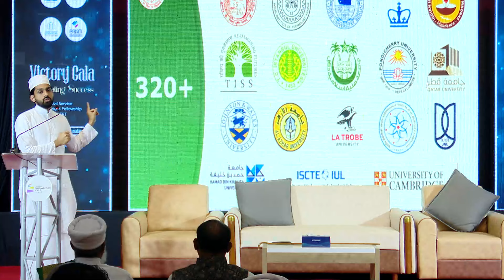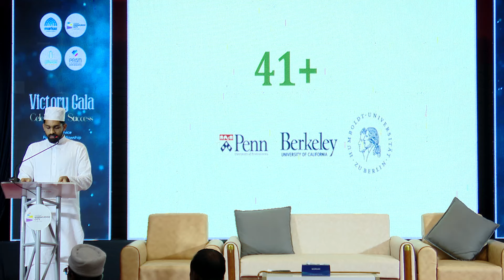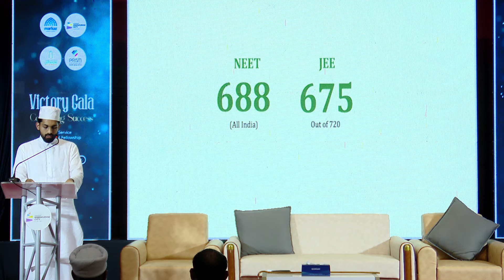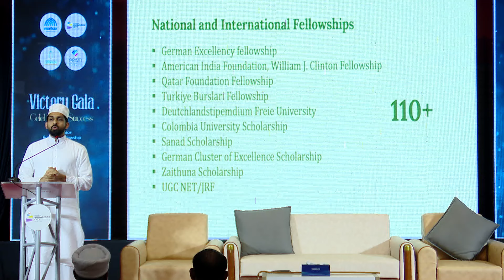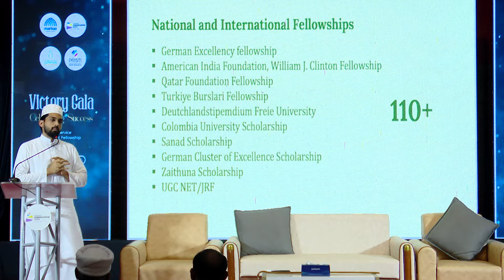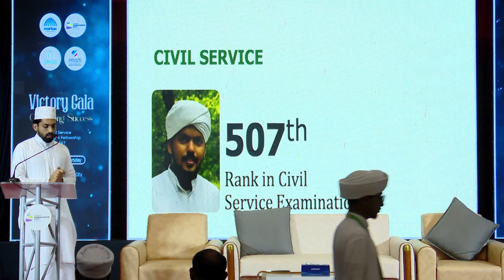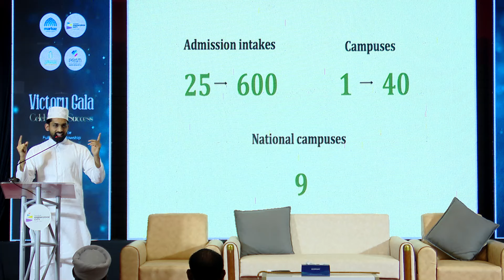Shahul Hameed Nurani | VICTORY GALA | Celebrating Success